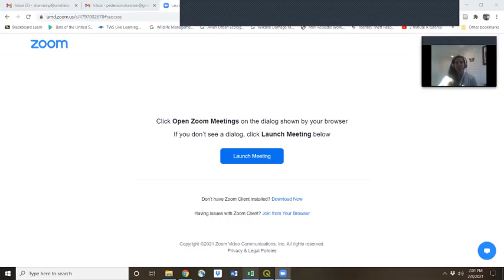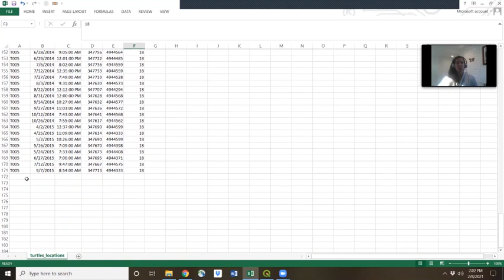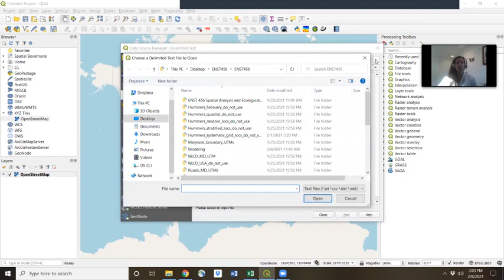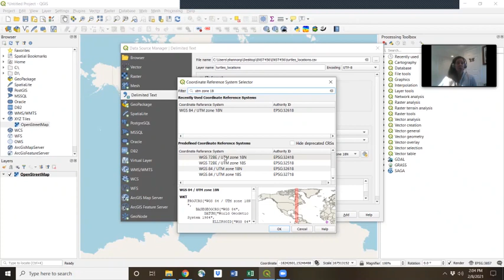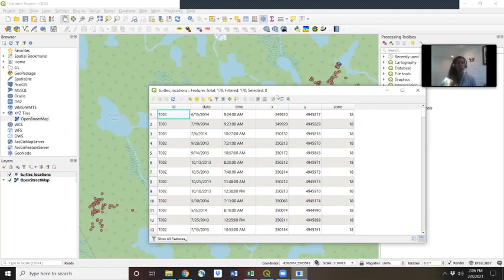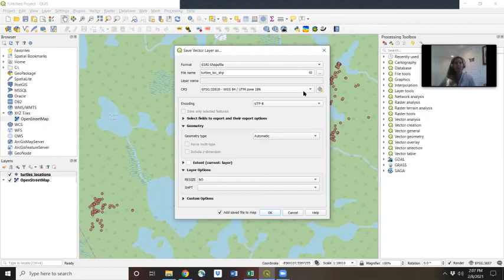Load dataset into QGIS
This video will demonstrate how to load in a dataset showing individual turtle locations that have been projected into UTMs into QGIS.